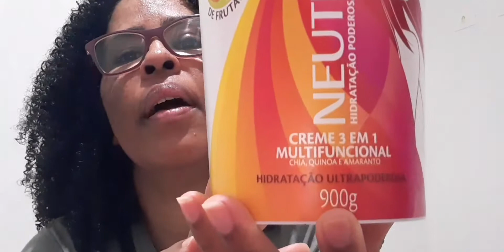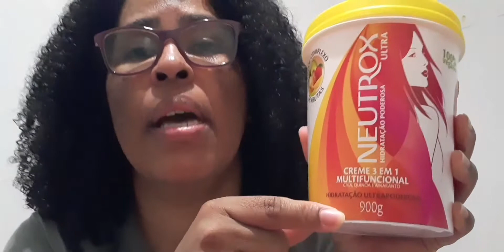CREME NEUTROX ULTRA 3 EM 1 HIDRATAÇÃO PODEROSA, TESTEI NO CABELO CRESPO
NESSE VÍDEO TESTEI  O CREME  MULTIFUNCIONAL 3 EM 1 DA NEUTROX , COM CHIA, QUINOA E AMARANTO.  HIDRATAÇÃO PODEROSA. 😘❤❤❤

Veja Também